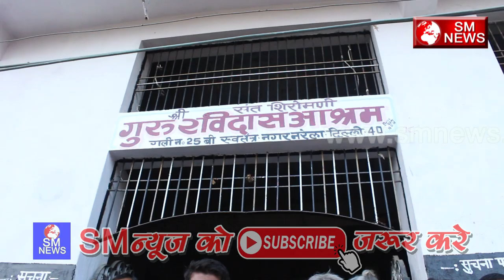क्यों निकाला 33 करोड़ देवी देवताओ को घर से बाहर